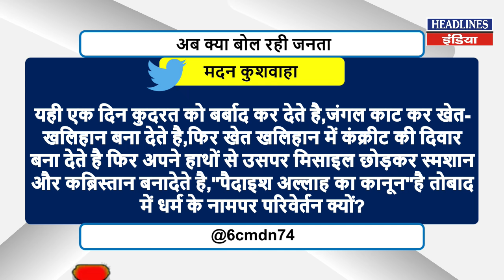सपा सांसद ने जनसंख्या नीति पर ये क्या बोल दिया । Headlines India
सपा सांसद ने जनसंख्या नीति पर ये क्या बोल दिया. Must Watch This Full Video